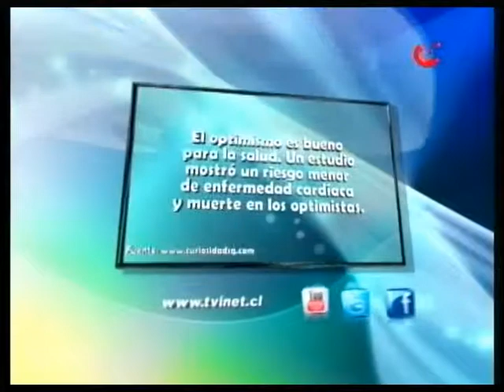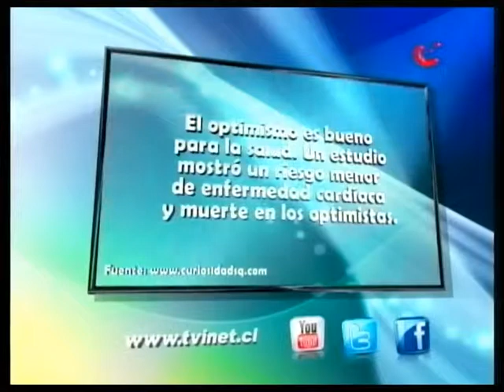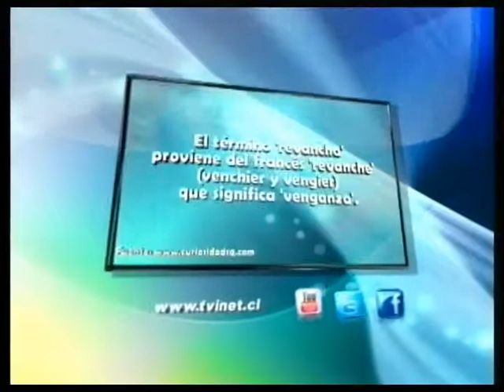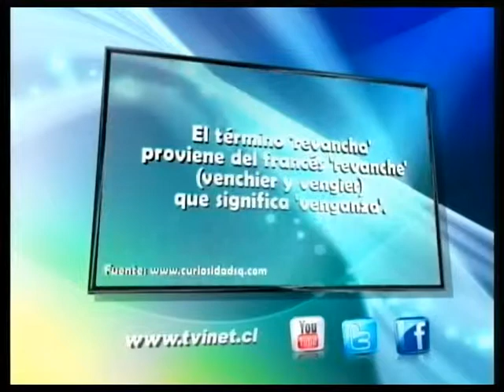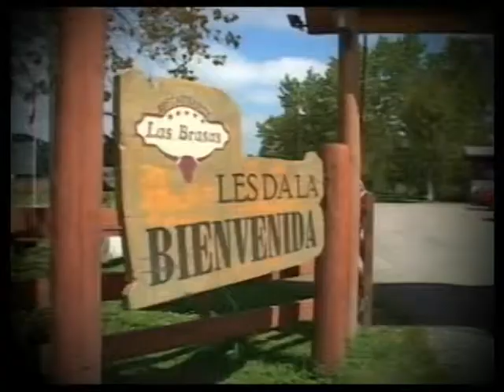Rodrigo Carrasco y Daniel Lilayu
Rodrigo Carrasco. Candidato a Diputado por el distrito 55  y Daniel Lilayú. Concejal de la comuna de Osorno